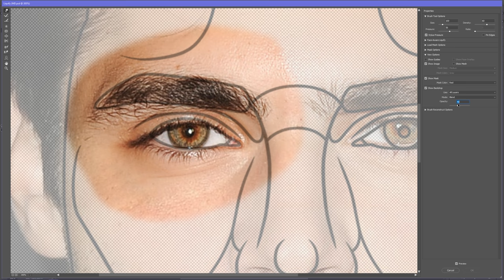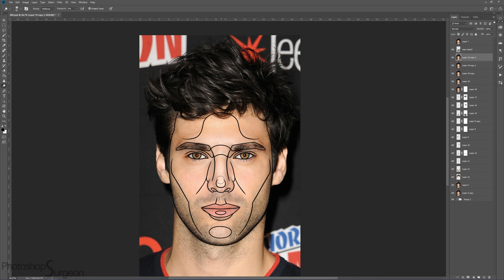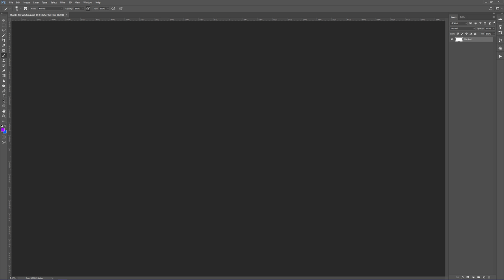Is MATTHEW DADDARIO Perfect?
Do you like Matthew Daddario better before or after he is edited to fit the Photoshop Surgeon Perfection Mask?